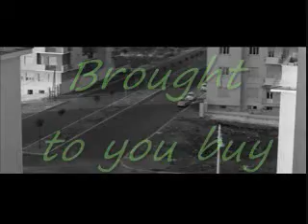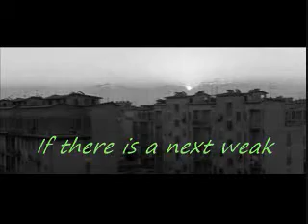last unvaxxed man pt 1